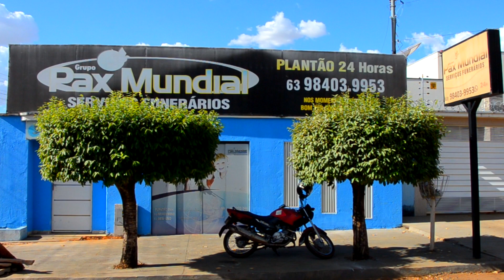Pax Mundial com planos de assistência familiar com gavetas